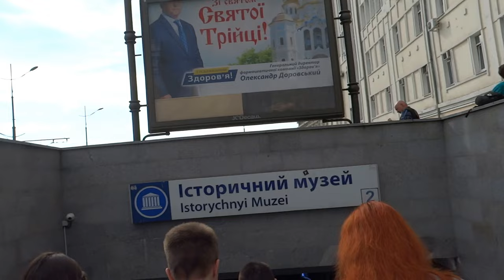День вышиванки 17 мая 2018 Харьков - шествие в вышиванках, вся колонна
День Вышиванки в Харькове 17 мая 2018 год.
Вишиванкова хода от площади Конституции по улице Сумской.
Парад вышиванок